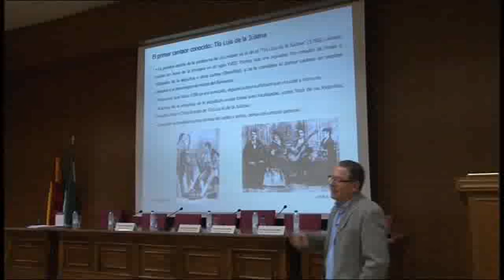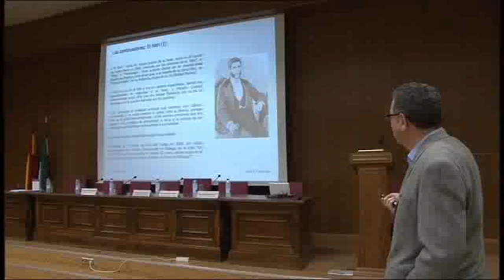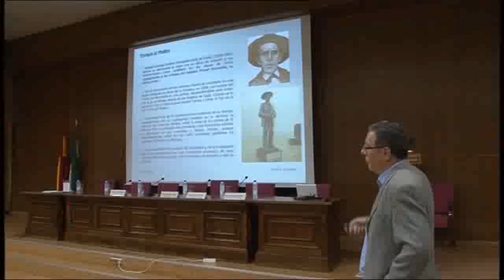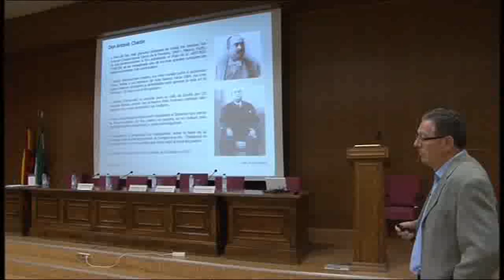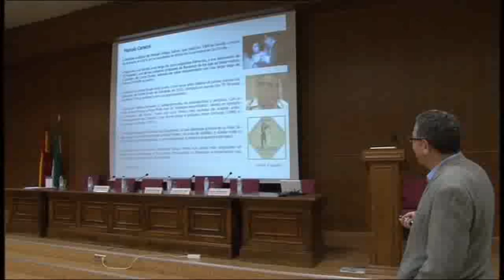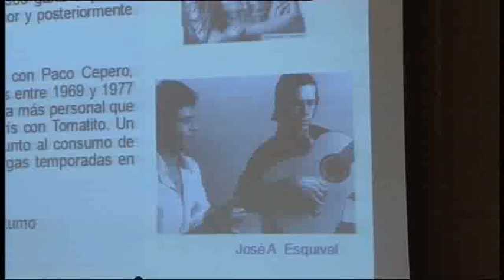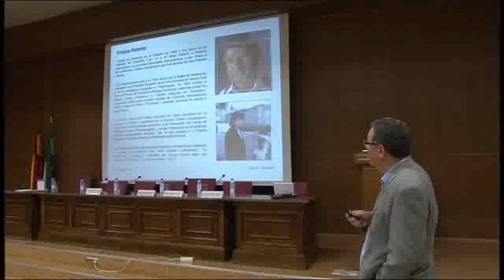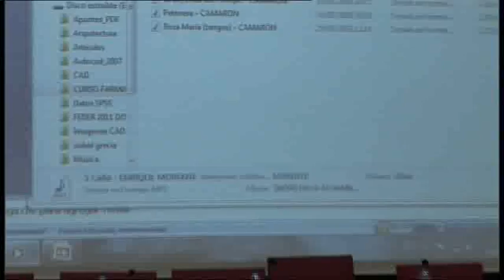Conferencia "Figuras Importantes del Flamenco", de José Antonio Esquivel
Conferencia sobre las "Figuras Importantes del Flamenco", del profesor José Antonio Esquivel en el curso "Los Grandes Temas del Flamenco" de la Universidad de Granada (mayo de 2011)